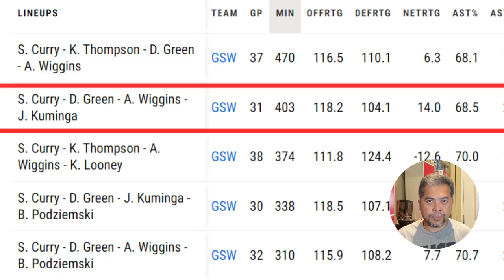คุ้มหรือไม่? หาก Golden State เทรดครั้งใหญ่ เพื่อ Markkanen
TAIZON UPDATE วันนี้ยังคงอยู่กับข่าวคราวในวงการ NBA เช่นเคย โดยจะเป็นสถานการณ์ความเคลื่อนไหวของทีม"สะพานทอง" Golden State Warriors ที่มีข่าวลือว่าต้องการตัว Lauri Markkanen ฟอร์เวิร์ดของ ยูท่าห์ แจ๊ส มาร่วมทีมในช่วงตลาดการเทรดนี้!